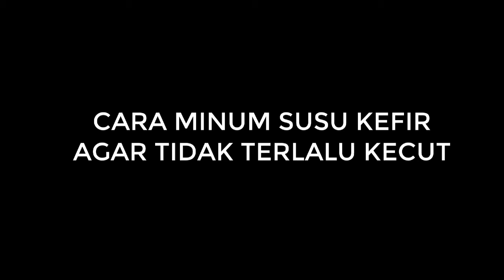SANGAT BERKHASIAT, WA 0896 9901 8182, Tempat Jual Susu Kefir Untuk Corona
Pesan?

Ibu Fiqih
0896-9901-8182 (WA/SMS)